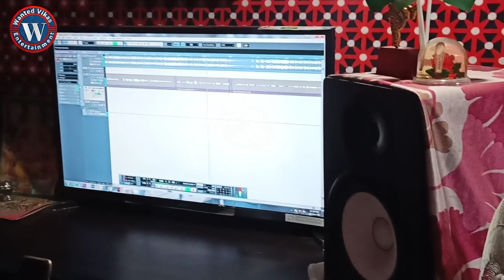देखिए कैसे करते हैं वांटेड विकास यादव आपने गाने का रिकाडिंग जरूर सुनिए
Title: Dekhiye kaise karate hai apane gane ki recoding
Singer: Wanted Vikas Yadav (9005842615)
Lyrics: Dharmendra Yadav
Company label: Wanted Vikas Entertainment

YouTube par bhojpuri song sune.
Bhojpuri songs khesari Lal Yadav.
1) KhesariLalYadavsuperhitsong.
2) KhesariLalYadavhitsong2022.
3) PavanSinghbhojpurisong.
4) PavanSinghsuperhitsong.
5) Khesari Lal Yadav baval gana.